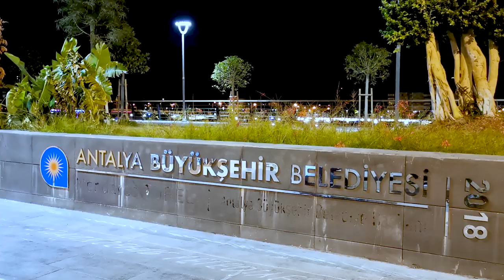Antalya новая набережная в Konyaalty. Что произошло в 2019?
Дорогой друг, время летит. И вот уже в Анталии новая набережная отработала первый сезон. Что произошло в 2019 году. По вашим просьбам я снял видео. Напишите свои наблюдения, какие вы заметили изменения в 2019 году.

         ОКАЗЫВАЮ ПРОФЕССИОНАЛЬНЫЕ УСЛУГИ ПО:
• покупке/аренде действительно недорогой недвижимости от застройщиков/хозяев,